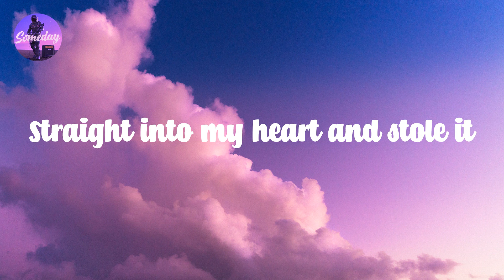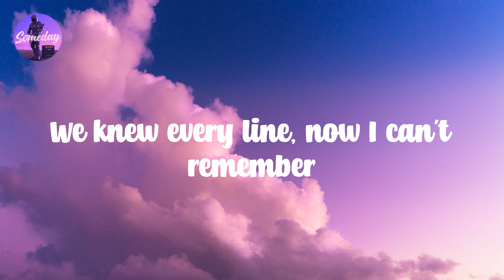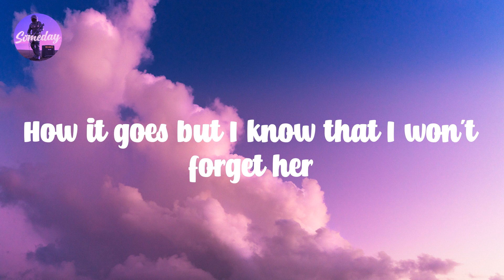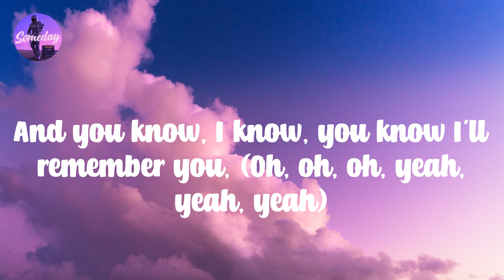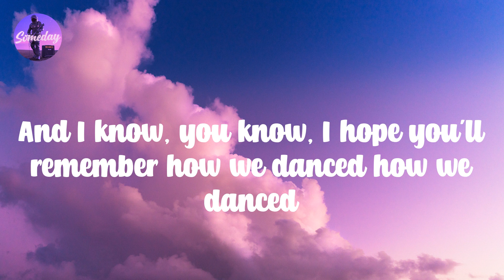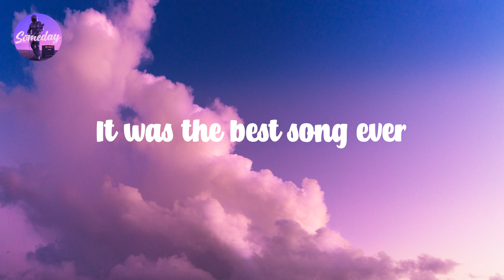Best Song Ever - One Direction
Maybe 𝙞t's 𝙩he 𝙬ay 𝙨he 𝙬alked (Wow)
Straight 𝙞nto 𝙢y 𝙝eart 𝙖nd 𝙨tole 𝙞t
Through 𝙩he 𝙙oors 𝙖nd 𝙥ast 𝙩he 𝙜uards (Wow),
Just 𝙡ike 𝙨he 𝙖lready 𝙤wned 𝙞t
I 𝙨aid, "Can 𝙮ou 𝙜ive 𝙞t 𝙗ack 𝙩o 𝙢e?"
She 𝙨aid, "Never 𝙞n 𝙮our 𝙬ildest 𝙙reams"
And 𝙬e 𝙙anced 𝙖ll 𝙣ight 𝙩o 𝙩he 𝙗est 𝙨ong 𝙚ver
We 𝙠new 𝙚very 𝙡ine, 𝙣ow 𝙄 𝙘an't 𝙧emember
How 𝙞t 𝙜oes 𝙗ut 𝙄 𝙠now 𝙩hat 𝙄 𝙬on't 𝙛orget 𝙝er
'Cause 𝙬e 𝙙anced 𝙖ll 𝙣ight 𝙩o 𝙩he 𝙗est 𝙨ong 𝙚ver
I 𝙩hink 𝙞t 𝙬ent 𝙤h, 𝙤h, 𝙤h
I 𝙩hink 𝙞t 𝙬ent 𝙮eah, 𝙮eah, 𝙮eah
I 𝙩hink 𝙞t 𝙜oes 𝙤h
Said 𝙝er 𝙣ame 𝙬as 𝙂eorgia 𝙍ose, (Wow)
And 𝙝er 𝙙addy 𝙬as 𝙖 𝙙entist
Said 𝙄 𝙝ad 𝙖 𝙙irty 𝙢outh (I 𝙜ot 𝙖 𝙙irty 𝙢outh)
But 𝙨he 𝙠issed 𝙢e 𝙡ike 𝙨he 𝙢eant 𝙞t
I 𝙨aid, "Can 𝙄 𝙩ake 𝙮ou 𝙝ome 𝙬ith 𝙢e?"
You 𝙠now, 𝙄 𝙠now, 𝙮ou 𝙠now 𝙄'll 𝙧emember 𝙮ou,
And 𝙄 𝙠now, 𝙮ou 𝙠now, 𝙄 𝙠now 𝙮ou'll 𝙧emember 𝙢e,
And 𝙮ou 𝙠now, 𝙄 𝙠now, 𝙮ou 𝙠now 𝙄'll 𝙧emember 𝙮ou, (Oh, 𝙤h, 𝙤h, 𝙮eah, 𝙮eah, 𝙮eah)
And 𝙄 𝙠now, 𝙮ou 𝙠now, 𝙄 𝙝ope 𝙮ou'll 𝙧emember 𝙝ow 𝙬e 𝙙anced 𝙝ow 𝙬e 𝙙anced
How 𝙬e 𝙙anced 𝙝ow 𝙬e 𝙙anced (1, 𝟮, 𝟭, 𝟮, 𝟯)
Howe 𝙙anced 𝙖ll 𝙣ight 𝙩o 𝙩he 𝙗est 𝙨ong 𝙚ver
(We 𝙙anced, 𝙬e 𝙙anced, 𝙞t 𝙜oes 𝙨omething 𝙡ike, 𝙮eah)
Best 𝙨ong 𝙚ver,
It 𝙬as 𝙩he 𝙗est 𝙨ong 𝙚ver